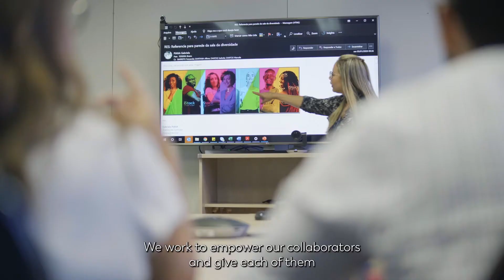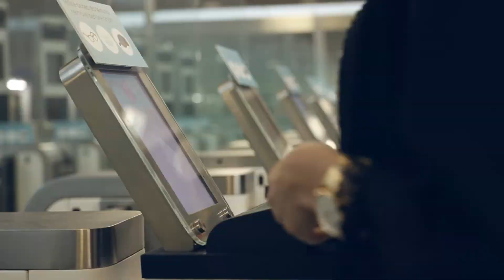We act for positive mobility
With 80 airports, motorways and railways projects in 23 countries, our 20,000 employees build and operate infrastructures that serve people everyday.
We act for PositiveMobility to achieve together the promises of an open world!